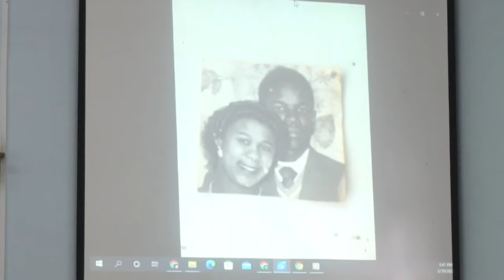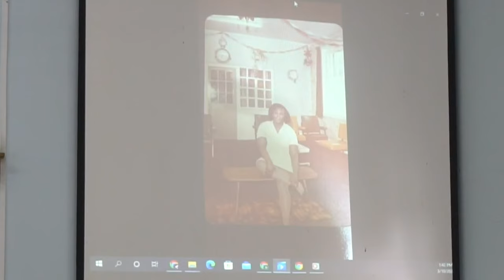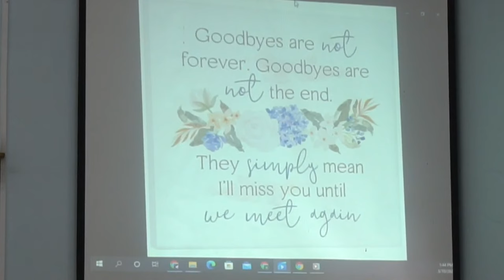In Loving Memory || Judith Hilda Phillip || March 10 , 2022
At Westreamgnd we deliver production level HD video and Live streaming to Facebook, YouTube, Zoom or any other social platforms . We also provide Lighting, Sound, Photography for any size event or function.